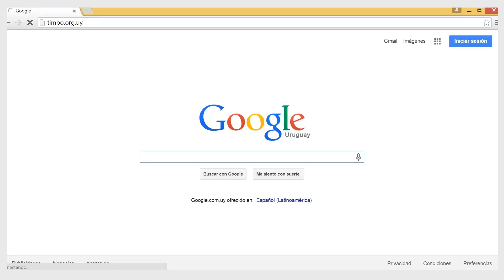Portal TIMBO - Tutorial registro